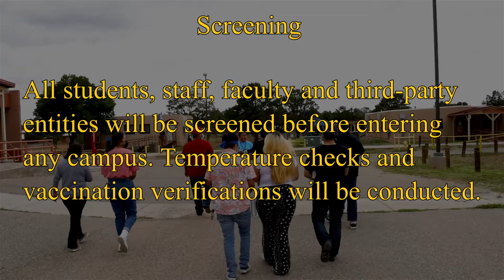Dine College - Welcome Back Students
We Here at Dine College Welcome Back Student With the following information regrading:

All Diné College Campuses are still CLOSED to the public.

Vaccination Mandate:
Diné College has instituted the requirement for the COVID-19 vaccination and proof of such vaccination as a condition for entering College premises. Diné College will provide reasonable accommodation for medical reasons from the vaccination requirement unless such accommodation would be an unreasonable burden on the College.

Mask Mandate:
Mandatory Mask mandate continues to be in effect at Diné College even if you have been vaccinated or under medical accommodation. Wearing a mask on the College premises is mandatory for all students, staff, and faculty to enter the campus.

Sports:
All athletic programs will resume for the Fall 2021 semester.

Screening:
All students, staff, faculty and third-party entities will be screened before entering any campus. Temperature checks and vaccination verifications will be conducted.

Fitness Center:
The Fitness Center is open to current residential students, staff, and employees Monday through Friday, by appointment only.

Reminder:
Social Distance and Wear your Mask!

We have close to 1,300 students. Enrollment services staff are working on finalizing registration for the week. We just received 32 Dual Credit application packets, those will be input and registration will be done by the end of 8/20/21.

NOTE: The deadline to Add a course is 8/20/21 and it applies to students who are currently enrolled.